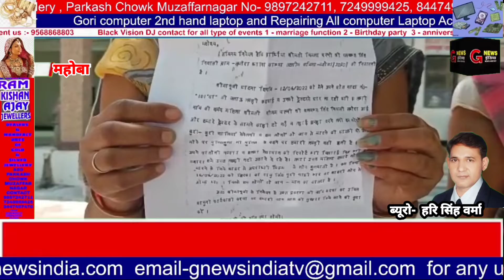साहब हमें बचा लीजिए आपकी पुलिस नहीं कर रही मदद#पुलिस कार्यालय में शिकायत लेकर पहुंचे पीड़ित महिला#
साहब हमें बचा लीजिए आपकी पुलिस भी नहीं कर रही मदद #- पुलिस कार्यालय में शिकायत लेकर पहुंचे पीड़ित महिला के साथ#
महोबा। कबरई थाना क्षेत्र में लकड़ी के विवाद को लेकर दबंग महिला ने महिला किसान से की गाली गलौज व मारपीट की है पीड़ित महिला ने पुलिस अधीक्षक की चौखट लगाई न्याय की गुहार लगाई है।
 मामला कबरई थाना क्षेत्र के तमौरा गॉव का है जहां विमला पत्नी यसवन्त सिंह ने लिखित शिकायत में बताया कि उसकी जमीन तमौरा में है। वह अपने खेत से जलाऊ लकड़ी ट्रैक्टर से घर ला रही थी तभी गॉव की ही दबंग महिला नीलम ने रास्ता रोककर गाली गलौज कर जान से मारने की धमकी देने लगी। और पुलिस बुलाकर हमारी लकड़ी वही डलवा ली हमने पुलिस को अपनी खसरा खतौनी लेखपाल रिपोर्ट और खेल से संबंधित सभी कागज दिखाए लेकिन पुलिस ने हमारी नहीं सुनी और पुलिस ने भी हमको लकड़ी नहीं ले जानी दी।
पीड़िता ने बताया कि दबंग महिला ने 16 जून को छिरका के राजू सिंह को बुलाया था। जिसनें हमारे साथ गाली गलौज की और जान से मैने की धमकी भी दी थी। पीड़ित महिला ने अपने व परिवार की जान का खतरा बताते हुए अपनी सुरक्षा व कार्यवाही की मांग की है। तो वही पुलिस ने लिखित शिकायत प्राप्त होने के बाद मामले की जांच शुरू कर दी है।

महोबा से जिला संवाददाता हरी सिंह वर्मा